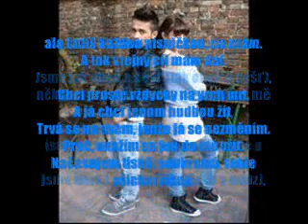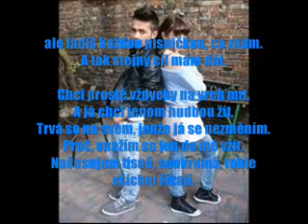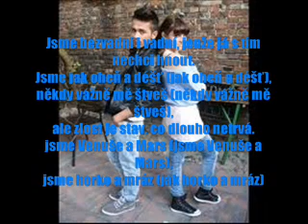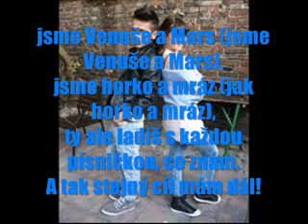ewa farna a jan bendig stejný cíl mám dál +text